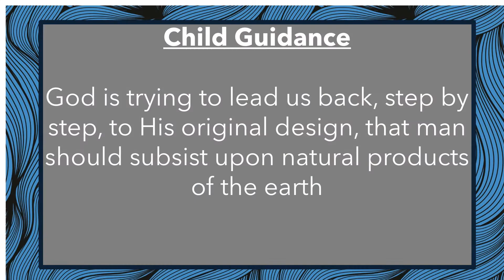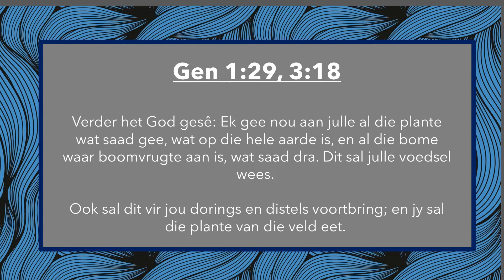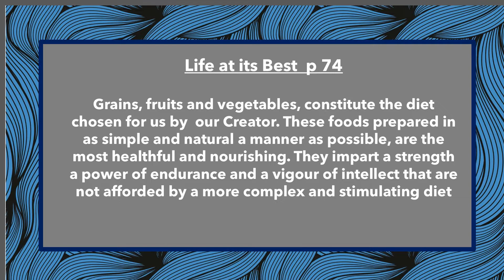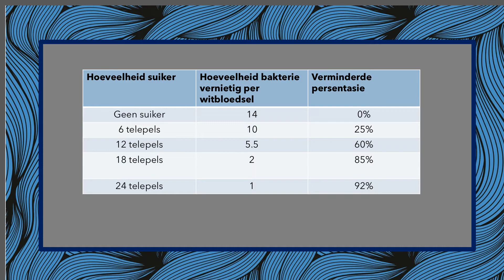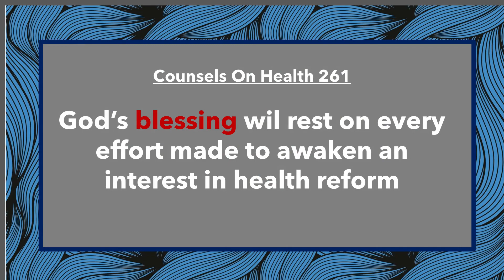1 Augustus 2020 - 09:00 Sabbatskool (Janele Vermaak)